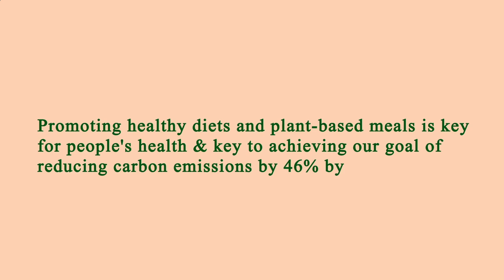Nearest Restaurants From Me - Nearest Restaurant From Me - Los Angeles, Los Angeles County, CA, US